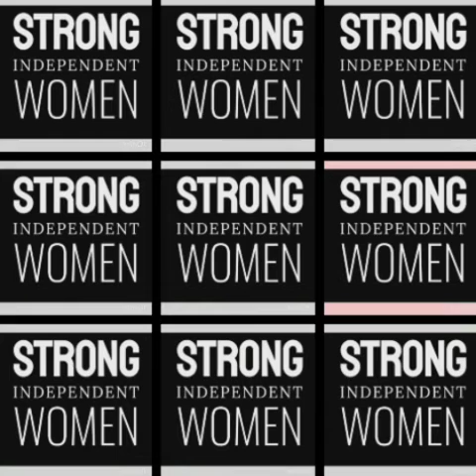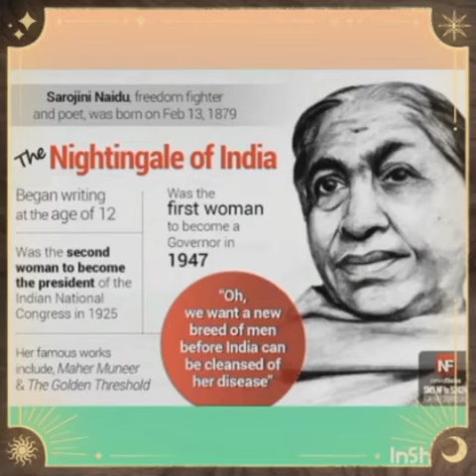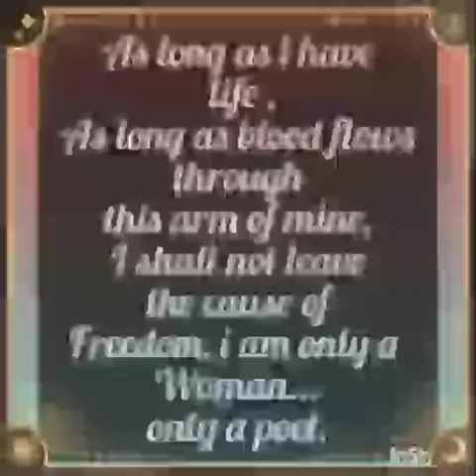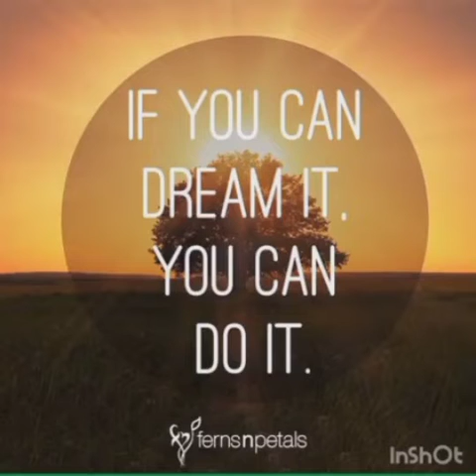Remembering Sarojini Naidu - "Nightingale of India "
A woman is an embodiment of grace, elegance, beauty and compassion. With an endeavor for the upliftment and empowerment of women, BCM Dugri celebrated National Women's Day of India on the birth anniversary of Sarojini Naidu -" Nightingale of India"